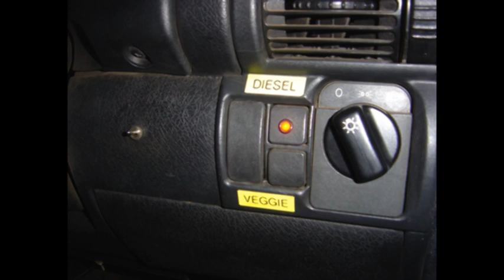Put back into the earth what you take out: Tony Lopes at TEDxJohannesburg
While working as a construction project manager in mining and petrochemicals, Tony Lopes saw the proverbial light and decided to change paths. From then on he would "put back into the earth at least what he took out". He went on to create a set of low-tech sustainable technologies to make his new lifestyle choice possible. He tells his story with disarming passion and humility in this TEDxJohannesburg 2013 talk.

Tony Lopes uses the Internet, books, friends and mistakes to create delightful, low tech, sustainable technologies that make life simpler, better and potentially more fun to live. He integrates his experience in electrical engineering with industrial construction to connect us back to basics and "put back into the earth at least what we took out".